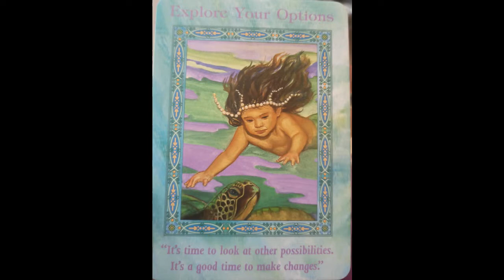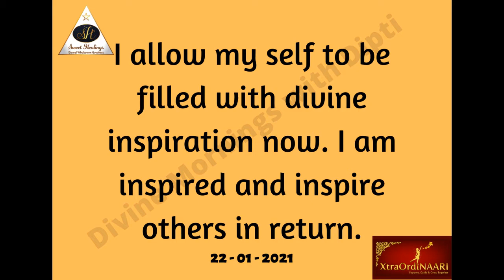Divine Mornings with Deepthi - 22.01.21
Welcome to Divine Mornings with Dipti, in association with Sweet Healings - A pure chocolate and healing company.

Dipti Thakkar-Shanishwara is an expert healer with in-depth knowledge of many modalities.

Watch the video to gets information about todays color, card guidance, symbol and more!!